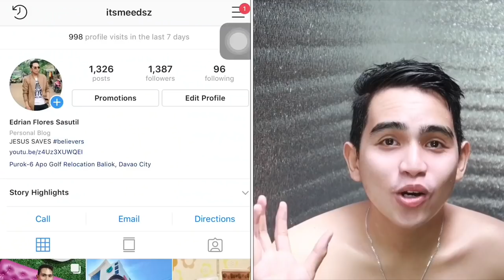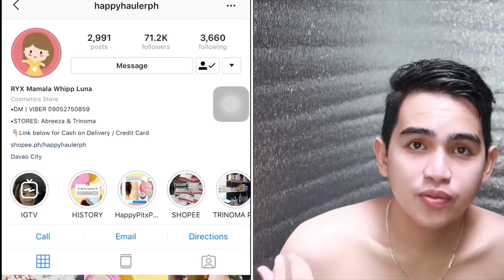PORELESS SKIN? PROBLEMA SA BLACKHEADS & WHITEHEADS GAMIT ANG CREAMY COFFEE FACIAL SCRUB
HELLO GUYZ DITO SA VIDEO NATO IF YOU ARE WONDERING SAME PARIN ANG BACKGROUND SA MGA PREVIOUS VIDEO KO KASI ISANG ARAW KO LANG SILA FINILM. PERU MAY NAG REQUEST AT NAG TANONG ANO DAW SET NA GAMIT KO SA FACE YES GUYZ UPLOAD AKO NEXT DAY ❤️❤️❤️

TWITTER ? DI AKO MAHILIG EH